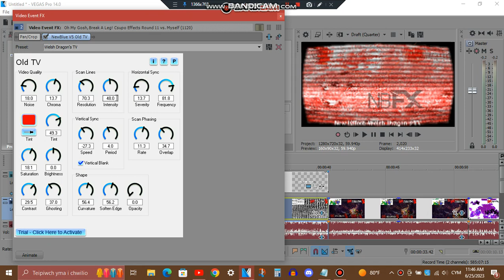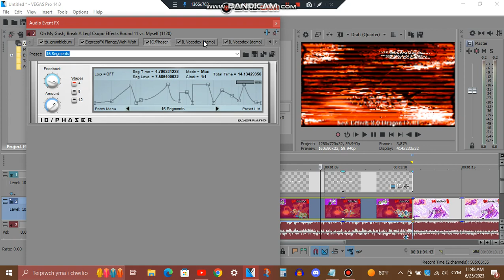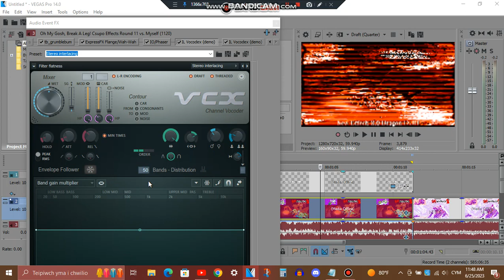Tutorial - Welsh Dragon's TV & 2.0 Dragon ＤＵＨ